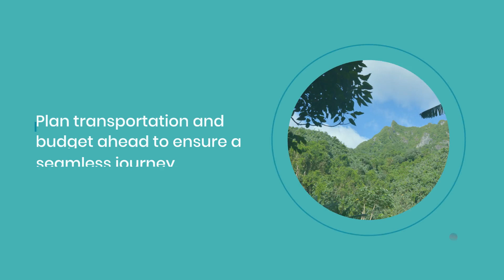Discovering the Cook Islands: A Guide to Planning Your Multi-City Island Adventure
Embark on a captivating journey through the Cook Islands with our comprehensive guide to planning a multi-city island adventure. From the vibrant nightlife and stunning beaches of Rarotonga to the breathtaking lagoon of Aitutaki, each island offers a unique experience. Explore the untouched natural beauty of Atiu, the tranquil escape of Mangaia, and the traditional island life of Mauke. Our guide covers everything from choosing your cities, mapping your itinerary, and immersing in local culture, to embracing outdoor adventures. Get ready to experience the diverse offerings of the Cook Islands, where natural beauty meets rich Polynesian culture.